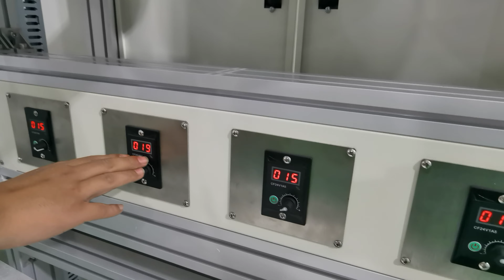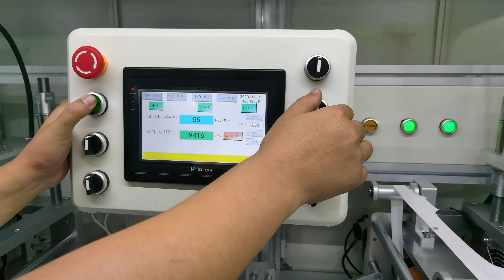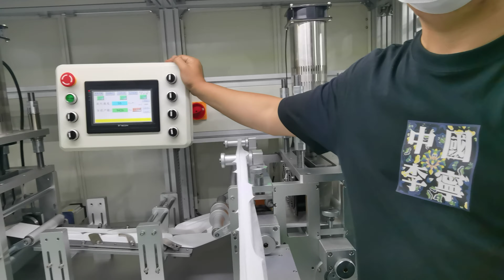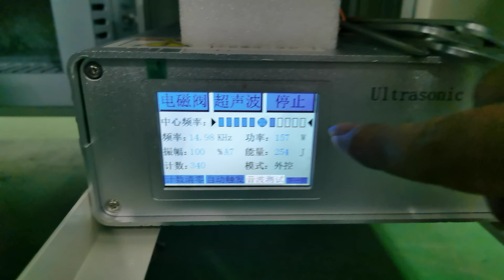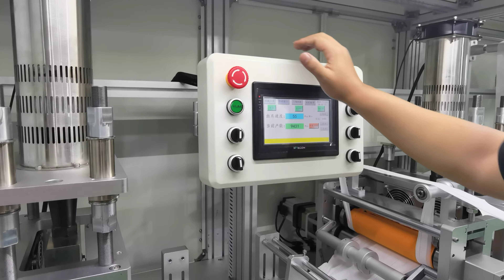高速17个伺服电机KF94鱼形口罩机120-160pcs/min